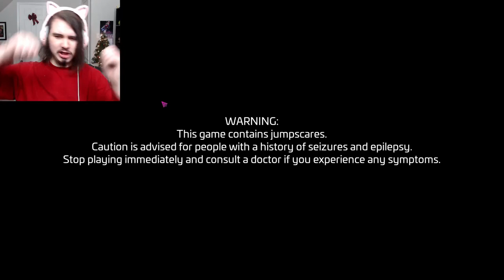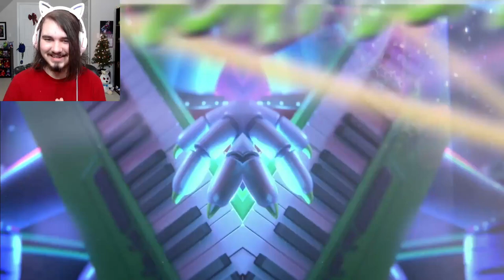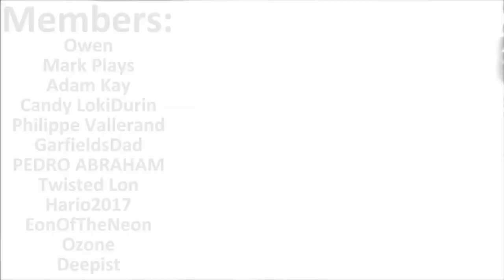WELCOME TO THE PIZZAPLEX!! | Five Nights at Freddy's: Security Breach - Part 1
Five Nights at Freddy's (FNAF) Security Breach is FINALLY HERE!! Part 1!